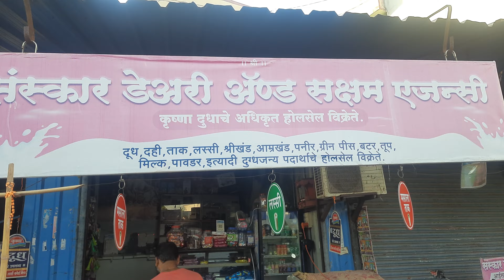Eraly Morning Towards Jagatguru Shree Sant Tukaram Maharaj Gatha Mandir